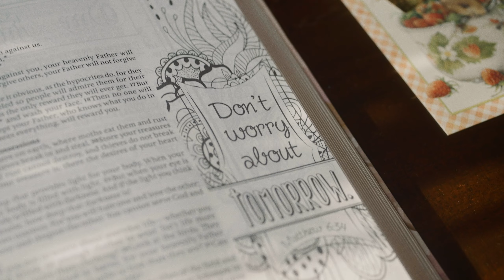Inspire Catholic Bible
The Inspire Catholic Bible has all of the art from the original Inspire Bible plus  over 60 additional line-art illustrations for the deuterocannonical books of the Bible!